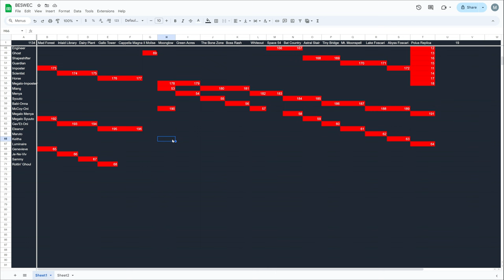Vampire Survivors BESWEC 134: Eleanor's Screen-clearing Prowess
Eleanor's bringing us back to strong character and strong weapon as she shows off her screen-clearing prowess in Vampire Survivors BESWEC 134.  The final survivors of the 2nd wave show off strong in Gallo Tower and Cappella Magna.

And of course, audio issues.

00:00 Gallo Tower
19:36 Cappella Magna
39:09 BESWEC Check-off.  196 Down, 1138 to Go
39:41 Outro Thumbnail